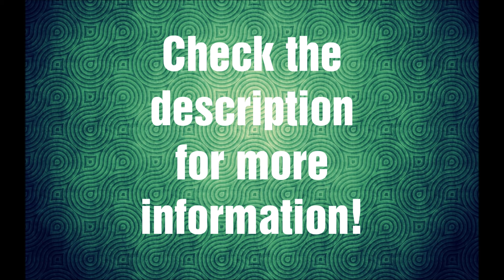Archon Gaming Recruiting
Archon Gaming is a pub-stomping / competitive clan. We are a new clan ready to go big! If you want to join make sure you DM @SooperMaad

Song : Lookas - Genesis